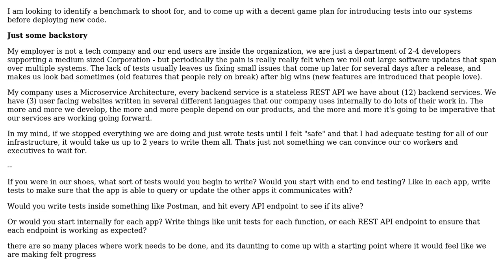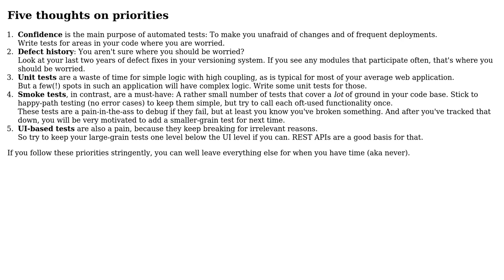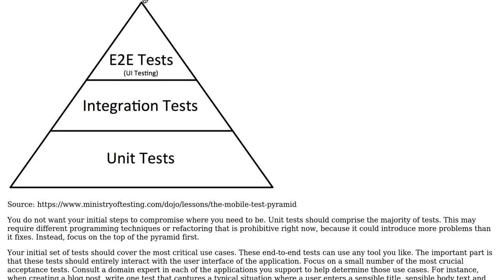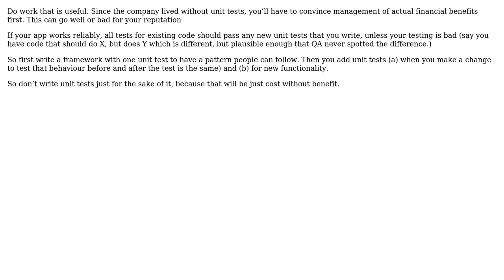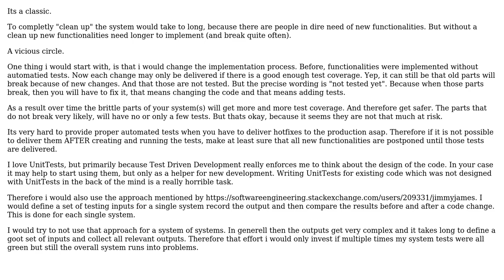If you had a medium size company, several developers - but zero tests written in your REST API's...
Software Engineering: If you had a medium size company, several developers - but zero tests written in your REST API's - where would you start?

With thanks & praise to God, and with thanks to the many people who have made this project possible! | Content (except music & images) licensed under CC BY-SA | Music | Images & others | With thanks to user Lutz Prechelt user JimmyJames user JanRecker user Greg Burghardt user gnasher729 user alilland and the Stack Exchange Network Trademarks are property of their respective owners. You are responsible for your own actions.